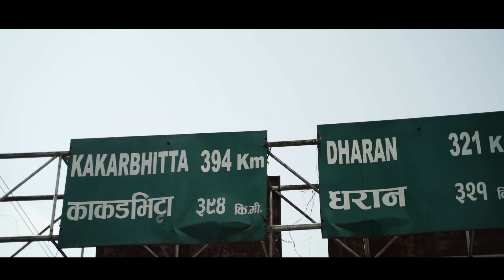Nepal - Podróż inna niż wszystkie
Wrzucam film z podróży na której byłem w październiku 2019 r.
Miałem okazję pojechać do Nepalu z misją Reach out Nepal która zajmuje się wspieraniem lokalnych pastorów w rozwijaniu kościołów w najbardziej niedostępnych miejscach Nepalu.
To doświadczenie różniło się od wszystkich innych podróży na których dotychczas byłem. Nie tylko zobaczyłem kraj który nie jest tak zamożny jak Polska, ale poznałem też wielu gościnnych i radosnych chrześcijan mimo tego, że materialnie nie mają tak wiele jak my.